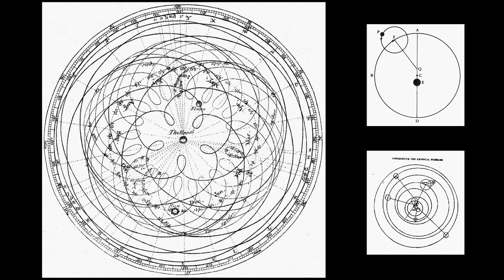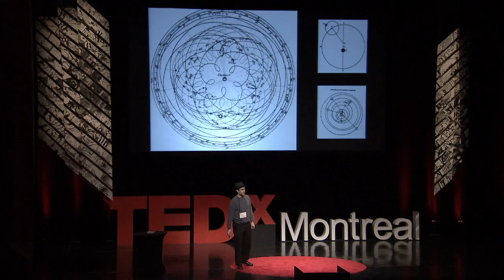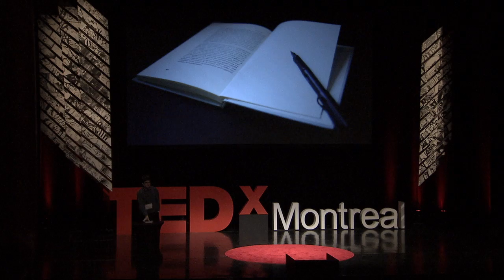A new type of mathematics: David Dalrymple at TEDxMontreal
Accepted to MIT graduate school at 14 years old — the youngest ever — David Dalrymple will share his deep insight into the future of mathematics.